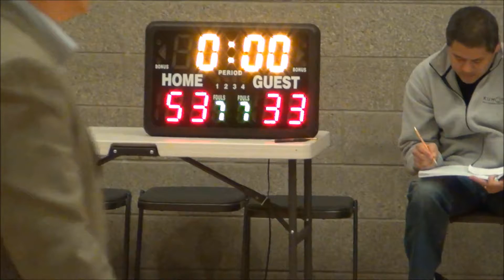My Movie 1 2012 12 07 LW vs Interlake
LW vs Interlake